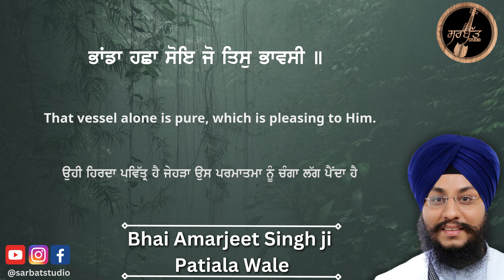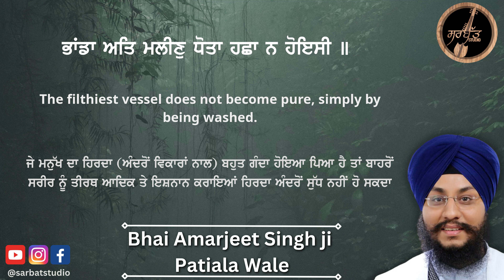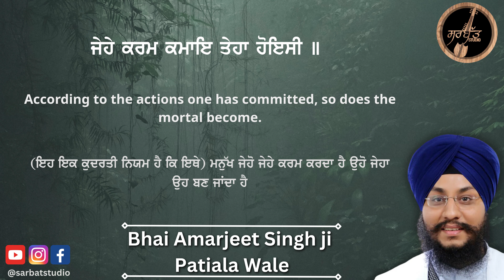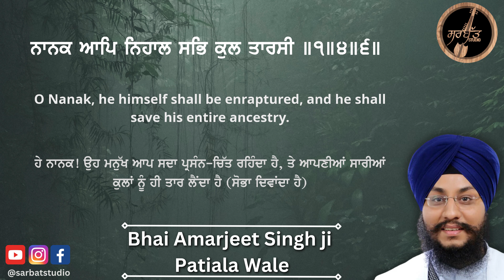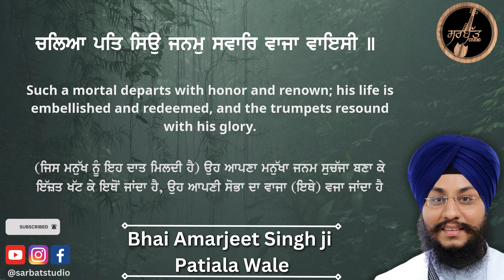Chaliya Pat Sio Janam Sawar | Bhai Amarjeet Singh ji Patiala Wale | live kirtan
ਰਾਗੁ ਸੂਹੀ - ਗੁਰੂ ਨਾਨਕ ਦੇਵ ਜੀ - ਅੰਗ ੭੩੦ (ਸ਼੍ਰੀ ਗੁਰੂ ਗ੍ਰੰਥ ਸਾਹਿਬ ਜੀ)
Raag Soohee - Guru Nanak Dev Ji - Ang 730 (Sri Guru Granth Sahib Ji)

Soohee, First Mehl:

ਭਾਂਡਾ ਹਛਾ ਸੋਇ ਜੋ ਤਿਸੁ ਭਾਵਸੀ ॥
That vessel alone is pure, which is pleasing to Him.
ਉਹੀ ਹਿਰਦਾ ਪਵਿੱਤ੍ਰ ਹੈ ਜੇਹੜਾ ਉਸ ਪਰਮਾਤਮਾ ਨੂੰ ਚੰਗਾ ਲੱਗ ਪੈਂਦਾ ਹੈ।

ਭਾਂਡਾ ਅਤਿ ਮਲੀਣੁ ਧੋਤਾ ਹਛਾ ਨ ਹੋਇਸੀ ॥
The filthiest vessel does not become pure, simply by being washed.
ਜੇ ਮਨੁੱਖ ਦਾ ਹਿਰਦਾ (ਅੰਦਰੋਂ ਵਿਕਾਰਾਂ ਨਾਲ) ਬਹੁਤ ਗੰਦਾ ਹੋਇਆ ਪਿਆ ਹੈ ਤਾਂ ਬਾਹਰੋਂ ਸਰੀਰ ਨੂੰ ਤੀਰਥ ਆਦਿਕ ਤੇ ਇਸ਼ਨਾਨ ਕਰਾਇਆਂ ਹਿਰਦਾ ਅੰਦਰੋਂ ਸੁੱਧ ਨਹੀਂ ਹੋ ਸਕਦਾ।

ਗੁਰੂ ਦੁਆਰੈ ਹੋਇ ਸੋਝੀ ਪਾਇਸੀ ॥
Through the Gurdwara, the Guru's Gate, one obtains understanding.
ਜੇ ਗੁਰੂ ਦੇ ਦਰ ਤੇ (ਆਪਾ-ਭਾਵ ਦੂਰ ਕਰ ਕੇ ਸਵਾਲੀ) ਬਣੀਏ, ਤਾਂ ਹੀ (ਹਿਰਦੇ ਨੂੰ ਪਵਿਤ੍ਰ ਕਰਨ ਦੀ) ਅਕਲ ਮਿਲਦੀ ਹੈ।

ਏਤੁ ਦੁਆਰੈ ਧੋਇ ਹਛਾ ਹੋਇਸੀ ॥
By being washed through this Gate, it becomes pure.
ਗੁਰੂ ਦੇ ਦਰ ਤੇ ਰਹਿ ਕੇ ਹੀ (ਵਿਕਾਰਾਂ ਦੀ ਮੈਲ) ਧੋਤਿਆਂ ਹਿਰਦਾ ਪਵਿਤ੍ਰ ਹੁੰਦਾ ਹੈ।

ਮੈਲੇ ਹਛੇ ਕਾ ਵੀਚਾਰੁ ਆਪਿ ਵਰਤਾਇਸੀ ॥
The Lord Himself sets the standards to differentiate between the dirty and the pure.
(ਜੇ ਗੁਰੂ ਦੇ ਦਰ ਤੇ ਟਿਕੀਏ ਤਾਂ) ਪਰਮਾਤਮਾ ਆਪ ਹੀ ਇਹ (ਵਿਚਾਰਨ ਦੀ) ਸਮਝ ਬਖ਼ਸ਼ਦਾ ਹੈ ਕਿ ਅਸੀਂ ਚੰਗੇ ਹਾਂ ਜਾਂ ਮੰਦੇ।

ਮਤੁ ਕੋ ਜਾਣੈ ਜਾਇ ਅਗੈ ਪਾਇਸੀ ॥
Do not think that you will automatically find a place of rest hereafter.
(ਜੇ ਇਸ ਮਨੁੱਖਾ ਜੀਵਨ ਸਮੇ ਗੁਰੂ ਦਾ ਆਸਰਾ ਨਹੀਂ ਲਿਆ ਤਾਂ) ਕੋਈ ਜੀਵ ਇਹ ਨਾਹ ਸਮਝ ਲਏ ਕਿ (ਇਥੋਂ ਖ਼ਾਲੀ-ਹੱਥ) ਜਾ ਕੇ ਪਰਲੋਕ ਵਿਚ (ਜੀਵਨ ਪਵਿਤ੍ਰ ਕਰਨ ਦੀ ਸੂਝ) ਮਿਲੇਗੀ।

ਜੇਹੇ ਕਰਮ ਕਮਾਇ ਤੇਹਾ ਹੋਇਸੀ ॥
According to the actions one has committed, so does the mortal become.
(ਇਹ ਇਕ ਕੁਦਰਤੀ ਨਿਯਮ ਹੈ ਕਿ ਇਥੇ) ਮਨੁੱਖ ਜੇਹੋ ਜੇਹੇ ਕਰਮ ਕਰਦਾ ਹੈ ਉਹੋ ਜੇਹਾ ਉਹ ਬਣ ਜਾਂਦਾ ਹੈ।

ਅੰਮ੍ਰਿਤੁ ਹਰਿ ਕਾ ਨਾਉ ਆਪਿ ਵਰਤਾਇਸੀ ॥
He Himself bestows the Ambrosial Name of the Lord.
(ਜੋ ਮਨੁੱਖ ਗੁਰੂ ਦੇ ਦਰ ਤੇ ਡਿੱਗਦਾ ਹੈ ਉਸ ਨੂੰ) ਆਤਮਕ ਜੀਵਨ ਦੇਣ ਵਾਲਾ ਆਪਣਾ ਨਾਮ ਆਪ ਬਖ਼ਸ਼ਦਾ ਹੈ।

ਚਲਿਆ ਪਤਿ ਸਿਉ ਜਨਮੁ ਸਵਾਰਿ ਵਾਜਾ ਵਾਇਸੀ ॥
Such a mortal departs with honor and renown; his life is embellished and redeemed, and the trumpets resound with his glory.
(ਜਿਸ ਮਨੁੱਖ ਨੂੰ ਇਹ ਦਾਤ ਮਿਲਦੀ ਹੈ) ਉਹ ਆਪਣਾ ਮਨੁੱਖਾ ਜਨਮ ਸੁਚੱਜਾ ਬਣਾ ਕੇ ਇੱਜ਼ਤ ਖੱਟ ਕੇ ਇਥੋਂ ਜਾਂਦਾ ਹੈ, ਉਹ ਆਪਣੀ ਸੋਭਾ ਦਾ ਵਾਜਾ (ਇਥੇ) ਵਜਾ ਜਾਂਦਾ ਹੈ।

ਮਾਣਸੁ ਕਿਆ ਵੇਚਾਰਾ ਤਿਹੁ ਲੋਕ ਸੁਣਾਇਸੀ ॥
Why speak of poor mortals? His glory shall echo throughout the three worlds.
ਕੋਈ ਇੱਕ ਮਨੁੱਖ ਕੀਹ? ਤਿੰਨਾਂ ਹੀ ਲੋਕਾਂ ਵਿਚ ਪਰਮਾਤਮਾ ਉਸ ਦੀ ਸੋਭਾ ਖਿਲਾਰਦਾ ਹੈ।

ਨਾਨਕ ਆਪਿ ਨਿਹਾਲ ਸਭਿ ਕੁਲ ਤਾਰਸੀ ॥੧॥੪॥੬॥
O Nanak, he himself shall be enraptured, and he shall save his entire ancestry. ||1||4||6||
ਹੇ ਨਾਨਕ! ਉਹ ਮਨੁੱਖ ਆਪ ਸਦਾ ਪ੍ਰਸੰਨ-ਚਿੱਤ ਰਹਿੰਦਾ ਹੈ, ਤੇ ਆਪਣੀਆਂ ਸਾਰੀਆਂ ਕੁਲਾਂ ਨੂੰ ਹੀ ਤਾਰ ਲੈਂਦਾ ਹੈ (ਸੋਭਾ ਦਿਵਾਂਦਾ ਹੈ) ॥੧॥੪॥੬॥